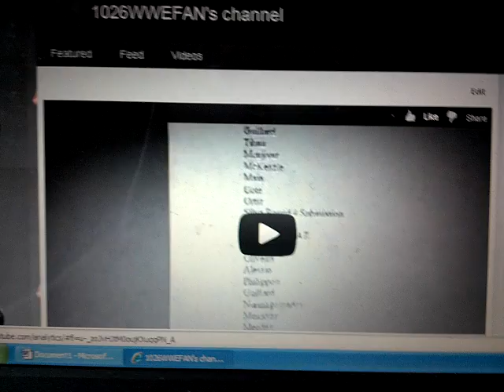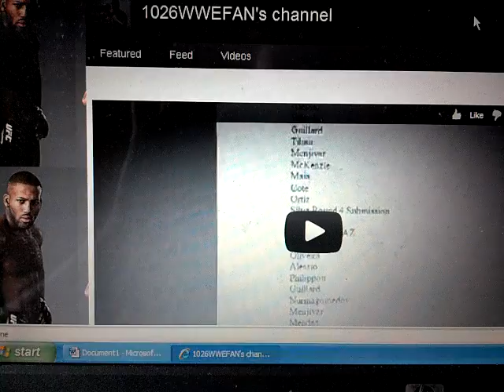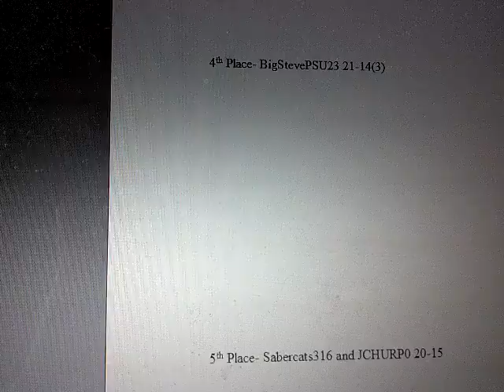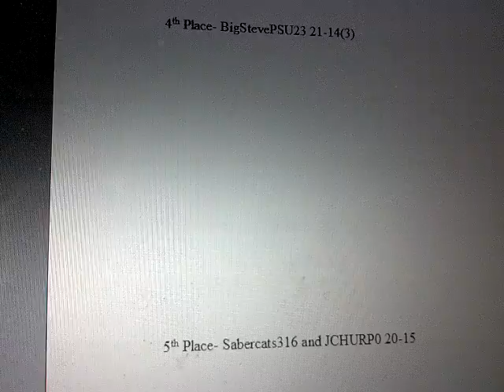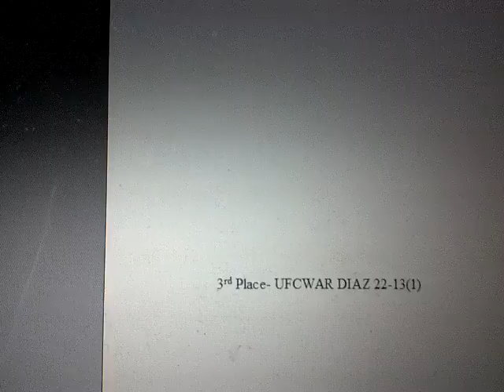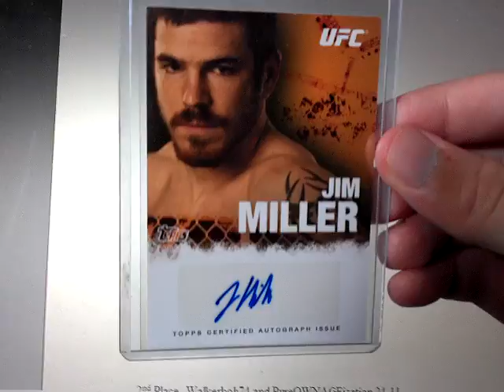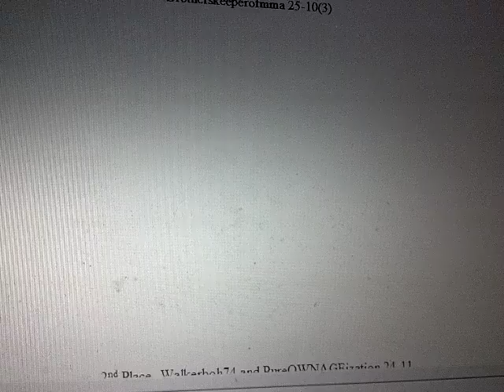My MMA Contest Winners Results 7-8-12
Congrats to the winners. Hope to do another contest soon.